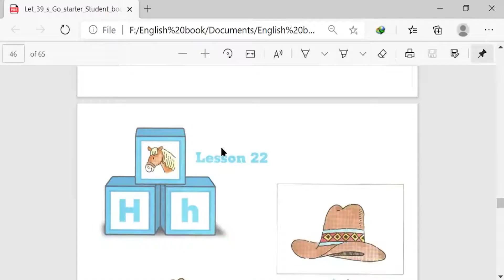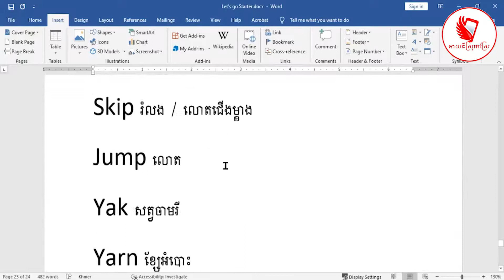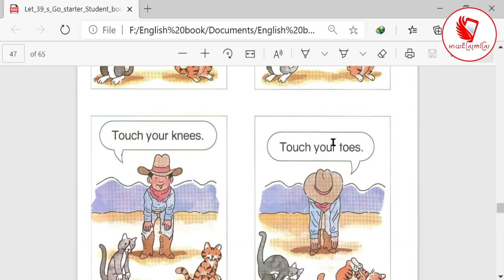មេរៀនទី221080P HD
មេរៀនទី២ Let's Go Beginner 1080P HD
សូមអធ្យាស្រ័យ ចំពោះការលើសលួសខ្វះខាតដោយប្រការណាមួយ ខ្ញុំគ្រាន់តែចែករំលែកតាមរយៈចំណេះដែលខ្ញុំមានប៉ុណ្ណោះ មិនមែនជាគ្រូបង្រៀនឬ អ្នកជំនាញភាសាអង់គ្លេសឡើយ សូមអរគុណ !